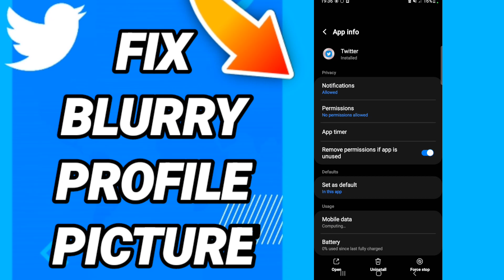How to fix blurry profile picture On Twitter